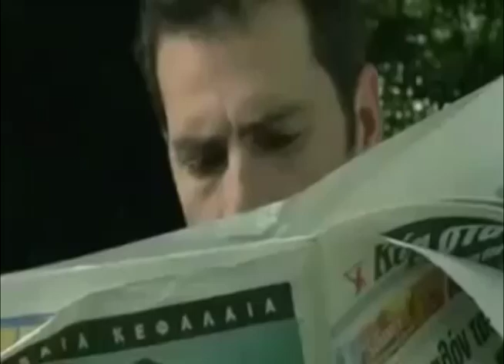Objatie...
Video, ktoré určite stojí za zamyslenie.
"Preto čokoľvek chcete, aby vám ľudia činili, čiňte im aj vy; lebo to je zákon aj proroci." Matúš 7:12
"Cti si otca i matku, ako ti prikázal Hospodin, tvoj Boh, aby si dlho žil a aby sa ti dobre vodilo na zemi, ktorú ti dáva Hospodin, tvoj Boh." 4.Mojžišova 5:16